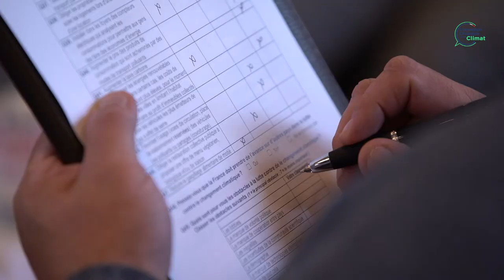Brigitte, citoyenne de la convention pour le climat - Session #1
Retour sur les premières impressions de Brigitte, citoyenne de la Convention citoyenne pour le climat.